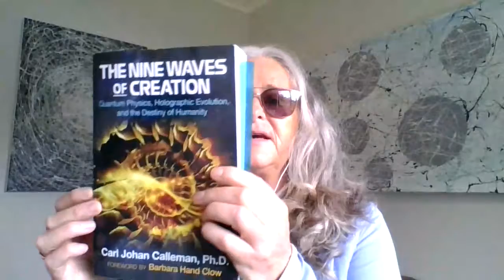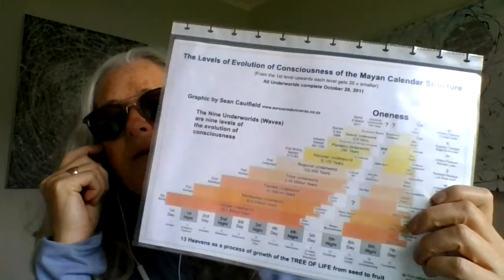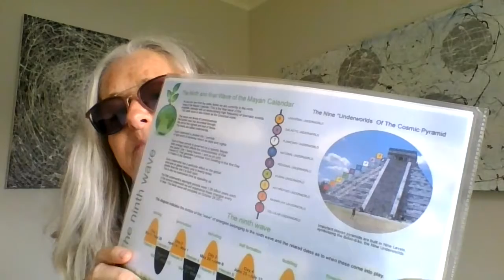Growing out of the matrix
The NIGHT of the 94th wave of the ninth wave of creation, of the Mayan sacred count of time.

13 Reed. This is an ascending energy of ascension. It is about protection and strength. We may stand tall and strong like the reed or corn plant. We are anchored into our Mother Earth and the crown of our heads reaches to the sky, receiving the creation wave pulses from the cosmic axis or source point. This is Father Sky. Wherever we are planted, we go inwards to be still and meditate now. We search ourselves and relating with creation. Read article